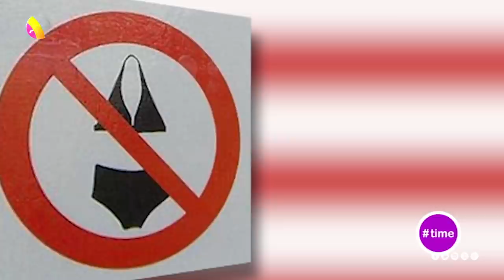Fashion Trends in Addis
ዳናይት በፋሽን ቴክስታይልና ዲዛይን ዙሪያ ላይ ያረገችውን አዝናኝ ቆይታ ይህን ይመስላል፡፡ ተከታተሉ፡፡

Time ዘወትር ቅዳሜ ከምሽቱ 12፡00ሰዓት ላይ በቃና

Check out this episode of Time with Danayit about fashion textile and design.

Time every Saturday 6:00PM only on Kana TV